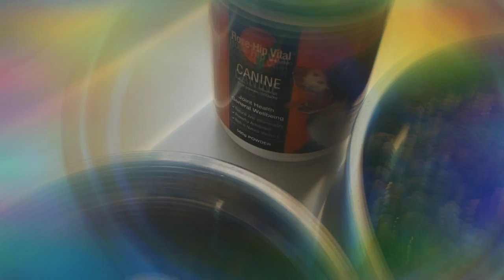Dog feeding time..!